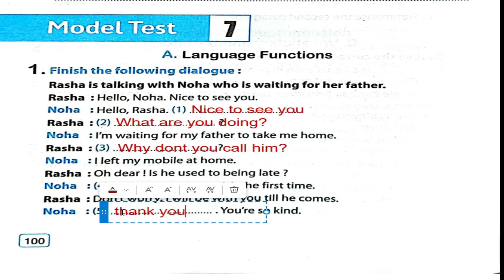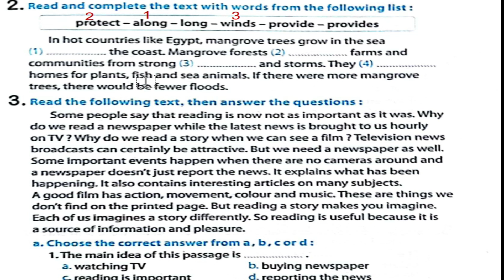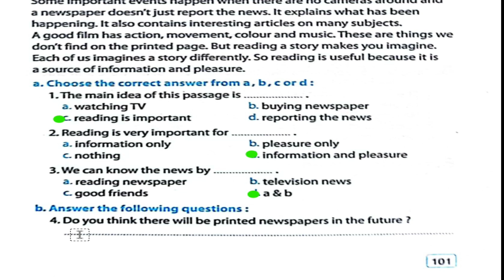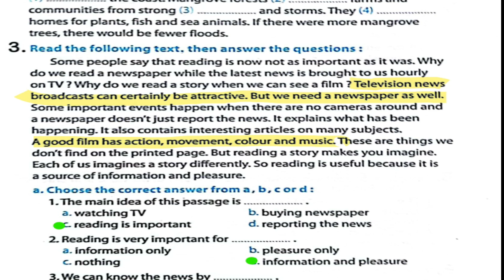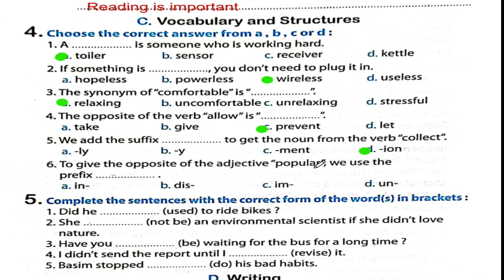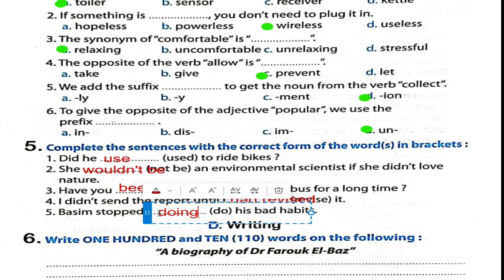حل المعاصر المراجعة النهائية انجليزي ثالثة اعدادى ترم ثانى الاختبار السابع 2025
عادل بسيونى
حل المعاصر المراجعة النهائية انجليزي ثالثة اعدادى ترم ثانى الاختبار الاول و الثانى و الثالث و الرابع
عادل بسيونى
حل المراجعة النهائية المعاصر ثالثة اعدادى ترم ثانى انجليزي الاختبار الرابع و الخامس 2025 حل-المعاصر
عادل بسيونى
تالته اعدادي انجليزي الترم الثانى 2025  مراجعة  نهائية
حل كتاب المعاصر 2025 ترم ثانى اختبارات المراجعة النهائية الاختبار الرابع و الخامس
انجليزي الصف الثالث الاعدادي ترم ثانى 2025
الصف الثالث الاعدادي انجليزي الترم ثانى 2025
انجليزي الصف الثالث الاعدادي
حل امتحانات كتاب المعاصر انجليزى للمراجعة النهائية الصف الثالث الإعدادى الترم الثانى2022 Model(4)
حل امتحانات كتاب المعاصر انجليزى للمراجعة النهائية الصف الثالث الإعدادى الترم الثانى2022 Model(5)
حل كراسة المعاصر انجليزى للمراجعة النهائية الصف الثالث الإعدادى الترم الثانى2022  model(5)
حل كراسة المعاصر انجليزى للمراجعة النهائية الصف الثالث الإعدادى الترم الثانى2022  شرح وحل كتاب المعاصر مراجعة نهائية المنهج الجديد 2022
شرح وحل كتاب المعاصر مراجعة نهائية للصف الثالث الإعدادى المنهج الجديد الترم الثانى2022
شرح وحل كتاب المعاصر مراجعة نهائية للصف الثالث الإعدادى المنهج الجديد 2022
انجليزي الصف الثالث الاعدادي مراجعة نهائية المنهج الجديد ترم ثانى2022
الصف الثالث الاعدادي انجليزي الترم الثانى مراجعة نهائية المنهج الجديد 2022
شرح انجليزي للصف الثالث الاعدادي المنهج الجديد الترم الثانى2022
الصف الثالث الاعدادي لغة انجليزية مراجعة نهائيةالمنهج الجديد 2022
الصف الثالث الاعدادي المنهج الجديد مراجعة نهائية
تالته اعدادي انجليزي الترم الثانى2022 مراجعة نهائية
انجليزي الصف الثالث الاعدادي ترم ثانى 2022
الصف الثالث الاعدادي انجليزي الترم ثانى 2022
شرح انجليزي للصف الثالث الاعدادي الترم ثانى 2022
تالتة اعدادي انجليزي الترم الثانى 2022
انجليزي تالتة اعدادي